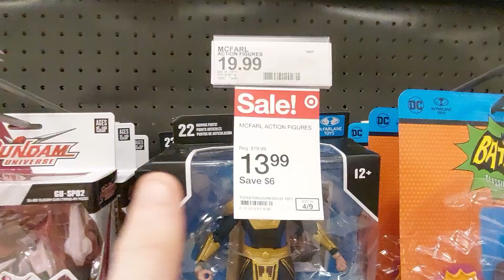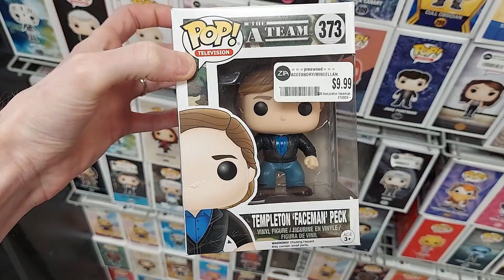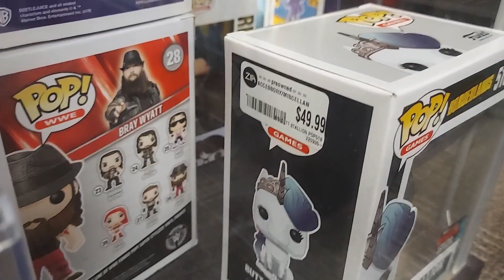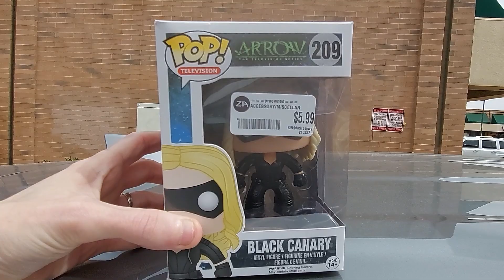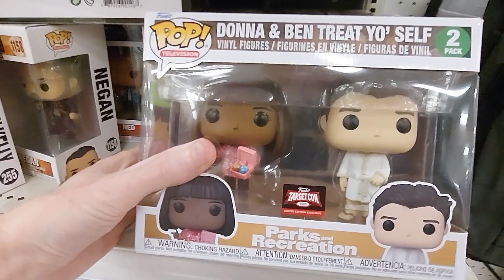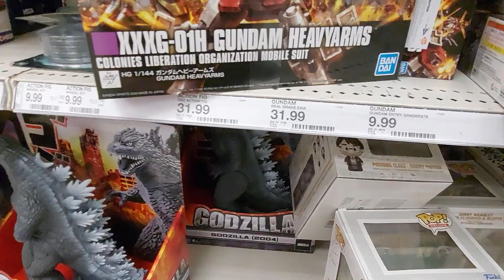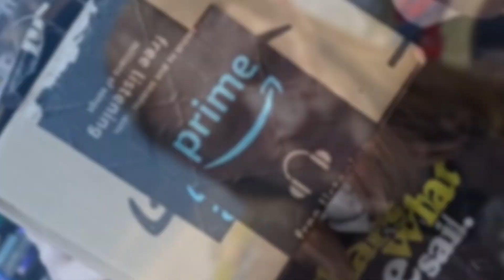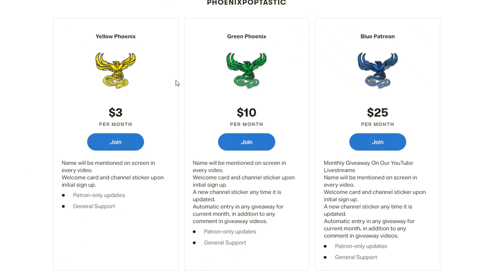Funko Pop Hunting for Valuable Pops At Retail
Shop Our TeeSpring Shop For PHOENIXPOPTASTIC products

Follow us on Whatnot for our next Live Auction
Checkout my profile on Whatnot to see what I am selling, want or have in my collection.